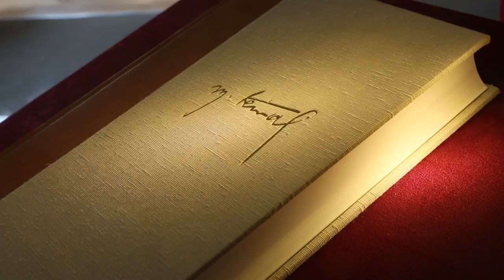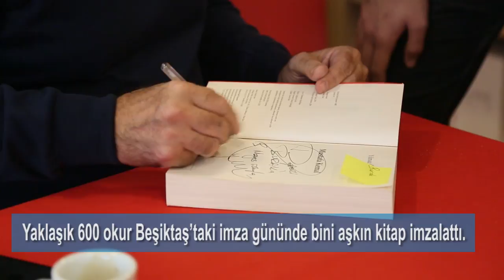Okurları Yılmaz Özdil’in 2500 liralık kitabını değerlendirdi: Kimsenin gırtlağına basarak satılmadı